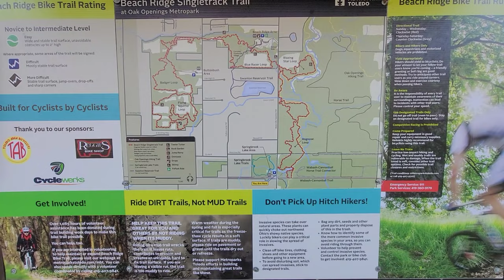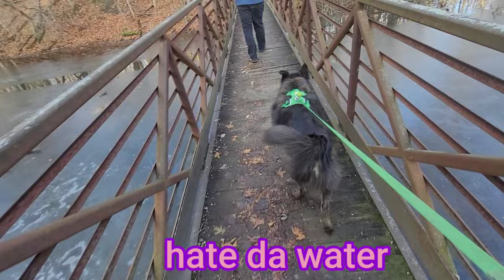Sunday Vlog: Loop Trail Through a Winter Forest | Husky Has to Be Carried Again!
Sunday Funday! For us, that means taking the dogs for a longer walk. This trail wasn't very long, 1.3 miles but it was beautiful. The forest scenery is amazing.

The trail we were on is new. It was our first time here.. Oak Openings metropark is our area's largest, and this trail was part of a newer section. The park systems occassionally expands. Either they acquire new land, or they decide to partially develop a new area. Only about 20% of any Metropark is developed for use. The rest is left alone for conservation.

There were 4 bridges in total. Guess how many my husky crossed, and how many she had to be carried over? My husky hates bridges. It's hard to predict which bridges she will cross, and which ones she won't. Luckily, her hoomans carry her when she doesn't want to walk. She's a brat.

Beowulf will follow me anywhere, he doesn't care. Bridge, no bridge, water, whatever. He's a good boy. It's a good thing too. He's much bigger!

Let me know if you enjoy. Or if not, how we can make these videos more interesting. I tried to do more talking, and my husband even explained a little about the area.